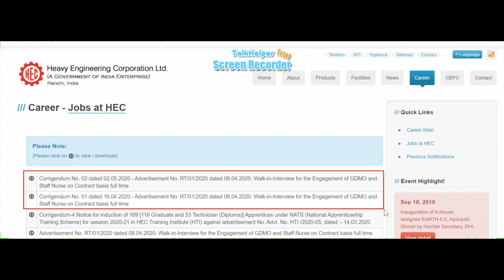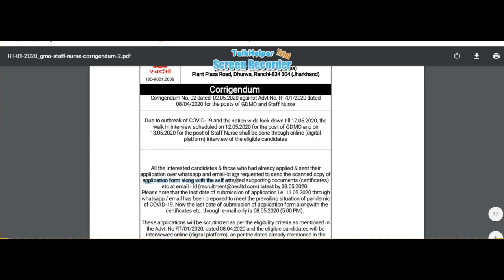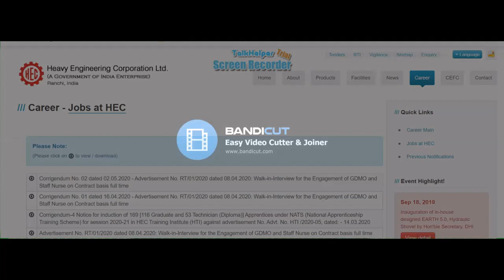Exam date preponed | Online interview for Government exam | government jobs in 2020